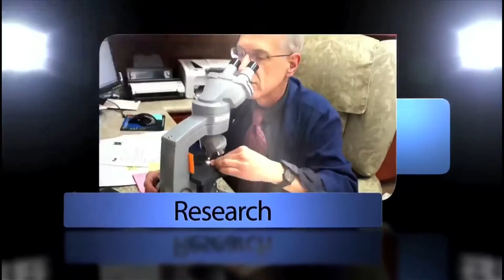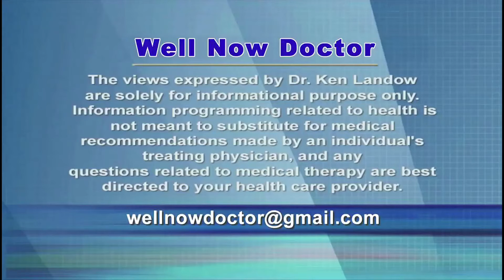PreserVision - Preventing Age Related Macular Degeneration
Vitamins marketed to prevent progression of age-related macular degeneration or AMD combine Vitamins C and E along with zinc, copper and at times carotene family members lutein and zeaxanthin.  Although claims suggest major benefits, the evidence favoring their use seems rather meager.  At best they may slightly delay progression in those with moderate to advanced disease.  They neither prevent AMD nor do they cure the disease.  A low fat diet with generous quantities of fruit, vegetables and nuts along with participation in regular exercise and avoidance of tobacco offer more protection than vitamins.